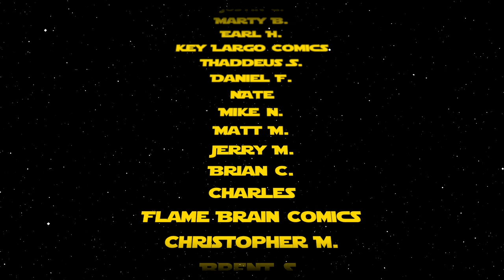Top 10 Comic Book Back Issues to Buy 8/24/2020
Top 10 Comic Book Back Issues to Buy 8/17/2020 to add to your comic book collection